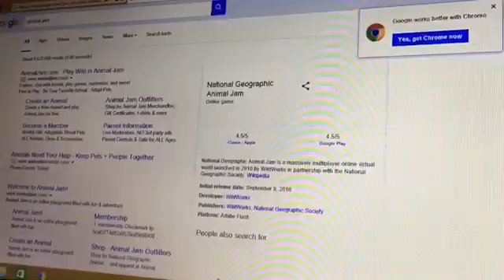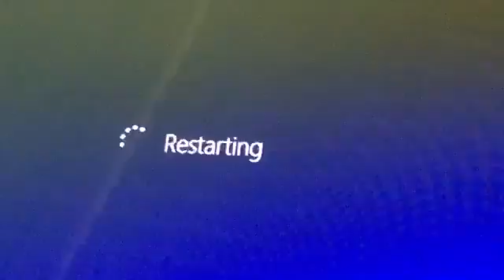Why is everything messing up!? | Animal Jam ep2